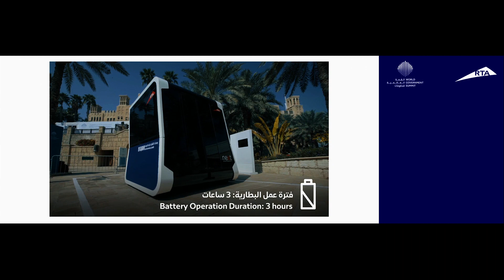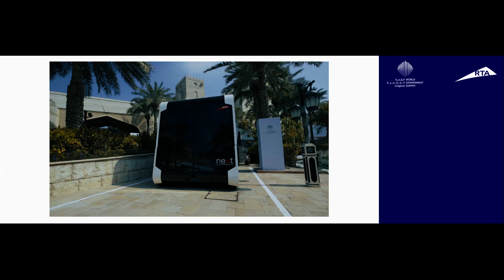دور القطاع الخاص في استشراف مستقبل التنقل - كلمة سعادة مطر الطاير- 2018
H.E Mattar Al Tayer - Director General and Chairman of the Board of Executive Directors of RTA - discusses the role of the private sector in shaping the Future of Transportation at the World Government Summit 2018.

استعرض سعادة مطر الطاير- لمدير العام ورئيس مجلس المديرين في هيئة الطرق
والمواصلات-  خلال كلمته في القمة العالمية للحكومات التوجهات الحديثة  في التنقل على مستوى العالم، والقوى المحركة التي تدعم هذه التوجهات، والتحديات المرتبطة بتطبيق التوجهات الحديثة في التنقل.

During his speech, H.E Mattar Al Tayer screened the trendy mobility patterns worldwide, drivers of these trends, and touched on challenges associated with the implementation of new policies.